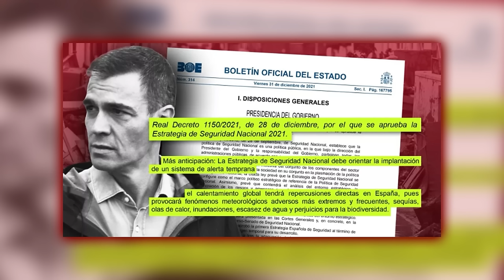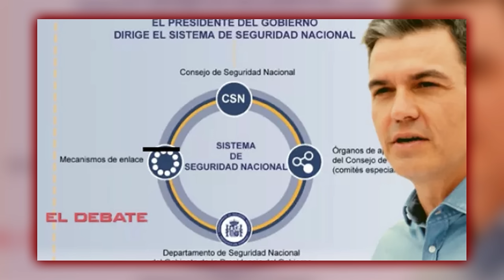🔴Sánchez asumió por decreto el mando de las catástrofes climáticas y a prevenirlas y atenderlas🔴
¡No te pierdas nuestra cobertura en vivo de la asunción de Sánchez al mando de las catástrofes climáticas en Distrito TV! ¡Sintoniza para mantenerte informado sobre cómo prevenir y atender las catástrofes climáticas! 🔴
🔴Conviértete en miembro de este canal para disfrutar de ventajas: